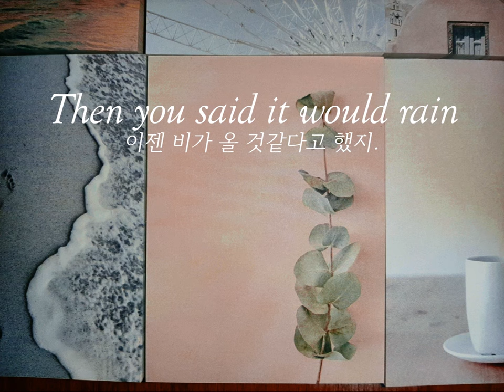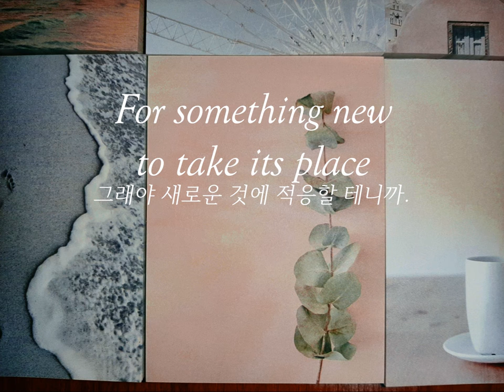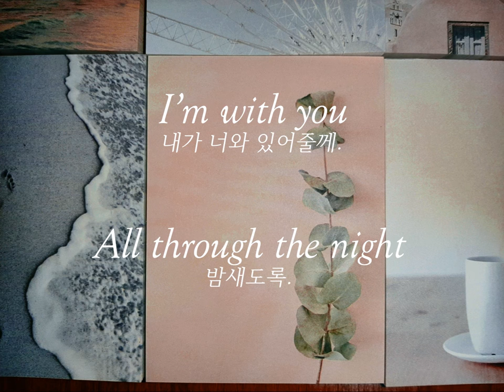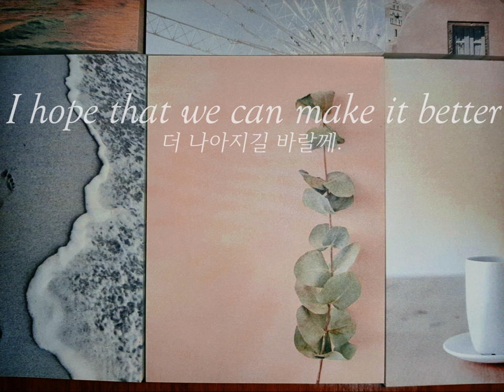How Does It Hurt - Pastis (lyrics ENG/KOR) 한글가사, 해석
당신의 아픔의 종류와는

아무래도 상관없다.

그저 다 괜찮을거라고.

당신 탓이 아니라고.

그리고.

울고싶을 땐,

실컷 울라고.

how big your sorrow is.

Just cry, and cry.

Everything's alright.

picture by gp's Memo.